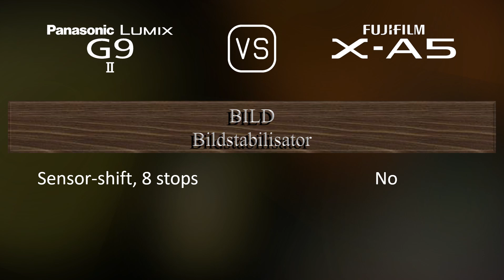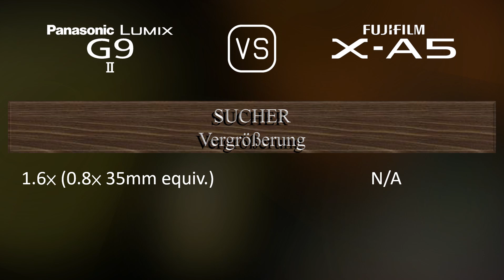Panasonic Lumix G9 II vs. Fujifilm X-A5: Ein Vergleich der technischen Daten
Dieses Video gibt einen Überblick über die Panasonic Lumix G9 II und die Fujifilm X-A5 in einem parallelen Technikdatenvergleich (comparison of specifications). Vielen Dank fürs Zuschauen.

00:25 EINFÜHRUNG
00:33 KAMERAGEHÄUSE
00:40 BILDSENSOR
01:01 BILD
01:16 OPTIK & FOKUS
01:41 BILDSCHIRM
01:58 SUCHER
02:13 FOTOGRAFISCHE FUNKTIONEN
03:06 VIDEOGRAFISCHE FUNKTIONEN
03:20 SPEICHERUNG
03:24 KONNEKTIVITÄT
03:49 ALLGEMEINE ANGABEN
04:07 SONSTIGE FUNKTIONEN